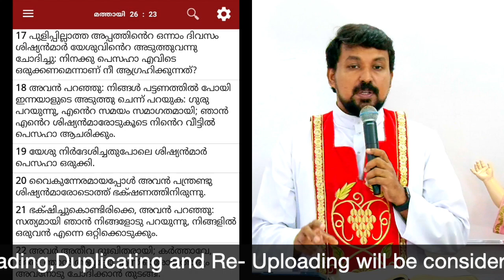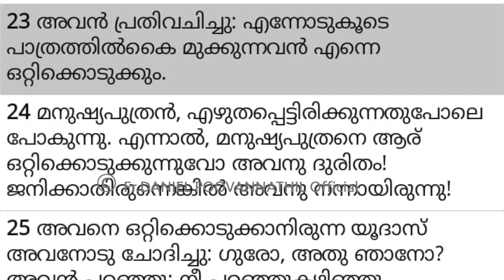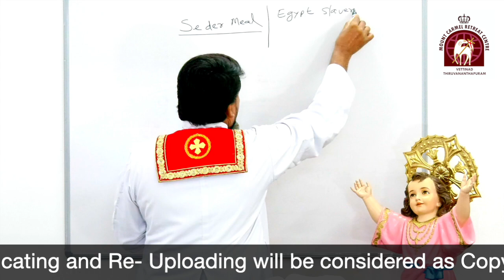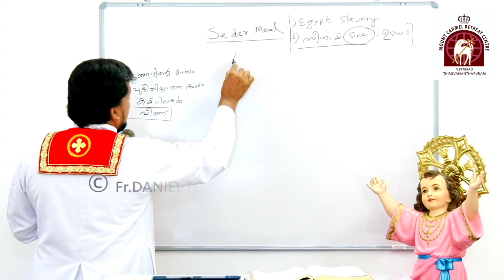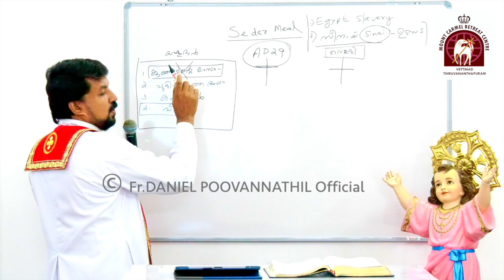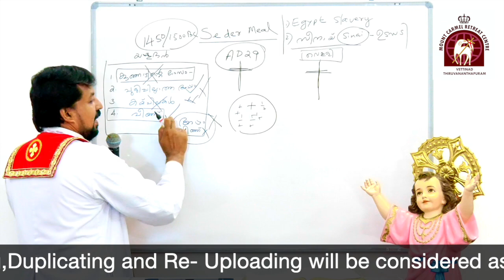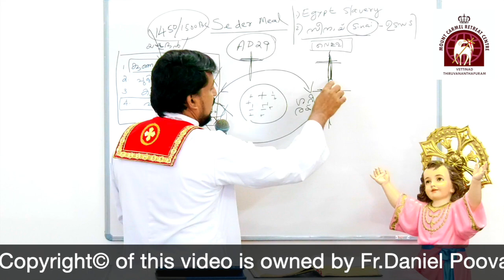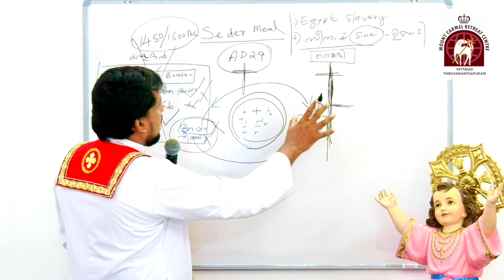Mathew 26/17-30. Message on Holy Eucharist - Fr. Daniel Poovannathil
പെസഹാബലിയും കാൽവരിബലിയും ഒരു സംഭവമാണ്!
Content partition in this video
⦿ The difference between Judas's question and other disciples on the occasion of the Passover. പെസഹായ്ക്ക് മറ്റുശിഷ്യന്മാരും യൂദാസും ചോദിച്ചത് തമ്മിലുള്ള വ്യത്യാസം  6:49

⦿ Did Judas become a traitor by "fate"? Why did Jesus say that the betrayer would had not been born?യൂദാസ് ഒറ്റുകാരനായി തീർന്നത് 'വിധി' കൊണ്ടാണോ ? യൂദാസ് നിരപരാധി ആണോ? ഒറ്റിക്കൊടുക്കാനിരിക്കുന്നവൻ ജനിക്കാതിരുന്നെങ്കിൽ നന്നായിരുന്നു എന്ന് ഈശോ പറഞ്ഞതെന്തുകൊണ്ട് ? 11:18

⦿ The Holy Mass was instituted on the night of the betrayal. ഒറ്റിക്കൊടുക്കപെട്ട രാത്രിയിലാണ് പരിശുദ്ധ കുർബാന സ്ഥാപിച്ചത് 15:58

⦿ Passover Meal - Sedar Meal - Dishes at the Passover Food Table. പെസഹാ ഭക്ഷണം - സെഡർ മീൽ - പെസഹാ ഭക്ഷണ മേശയിലെ വിഭവങ്ങൾ 18:39

⦿ Jesus and the disciples eat the Passover in the context of the incident , which happened in 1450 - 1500 BC, but Jesus changed it to symbolize the upcoming sacrifice. കർത്താവും ശിഷ്യരും പെസഹാ ഭക്ഷിക്കുന്നത് BC 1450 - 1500 ൽ നടന്ന സമ്പത്തിന്റെ പശ്ചാത്തലത്തിലാണെങ്കിലും കർത്താവു അത് മാറ്റുന്നത് വരാനിരിക്കുന്ന ബലിയുടെ പ്രതീകമായിട്ടാണ് 27:57